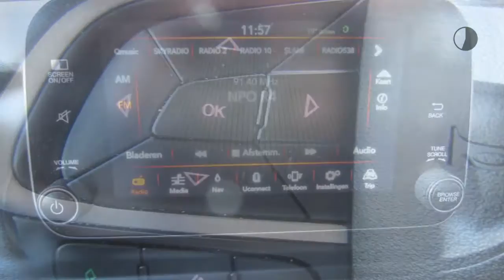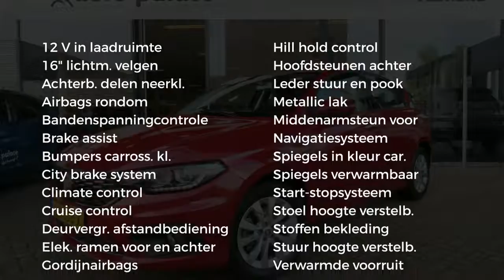Fiat Tipo Hatchback 1.4 T-Jet 16V 120pk Turbo Business